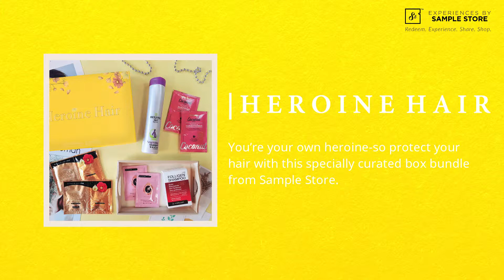International Women's Day (Heroine Hair Box)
You’re your own heroine-so protect your hair with this specially curated box bundle.

Each box contains the products of every heroine:
1. Beijing 101 Nourishing Shampoo (250ml)
2. Ma Cherie Fragrance Gloss Mask (2 sachets)
3. Tsubaki Oil Extra Intensive Damage Care Shampoo / Conditioner (2 sachets)
4. ESSANO HAIR COCONUT HYDRATING SHAMPOO & CONDITIONER (1 sachet of shampoo, 1 sachet of conditioner)
5. Dr.FORHAIR FOLLIGEN SHAMPOO (6ml*4pcs)

Price is inclusive of registered mailing.
*T&Cs apply. While stocks last.